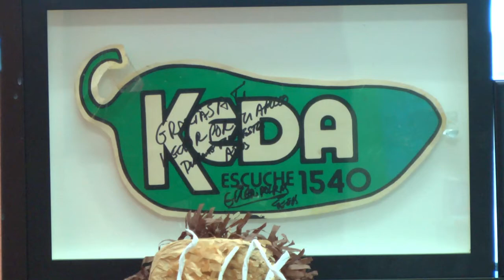The Wittliff Collections' New Music Curator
Texas State's Wittliff Collections has a new music curator. Bobcat Update’s Matthew Harrington has more. (Photographer: Malcolm Thomas)